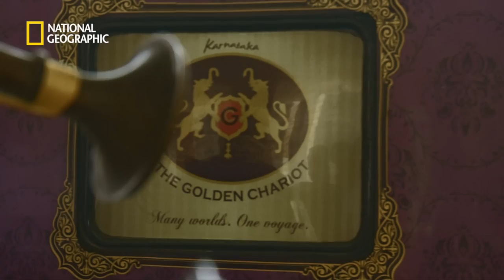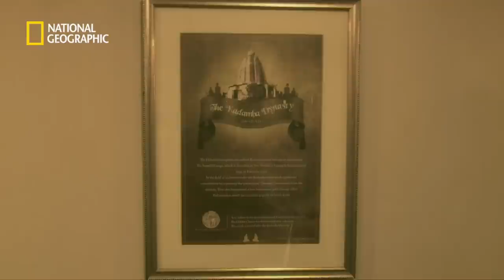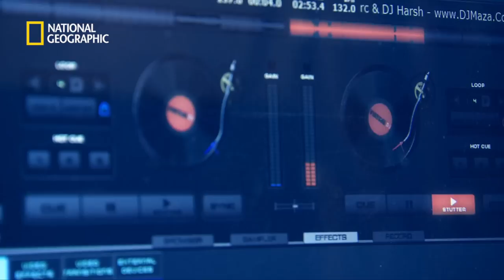Golden Chariot - National Geopraphic Channel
Watch as we make a jounrney across Karnataka through places like Bangalore, Mysore, Kabini, Shravana Belagola, Belur, Halebidu, Hampi, Badami and Pattadakal on a luxurious train called the Golden Chariot in around a week.